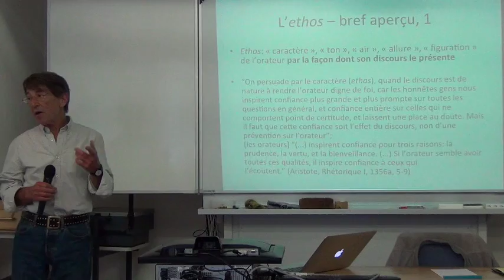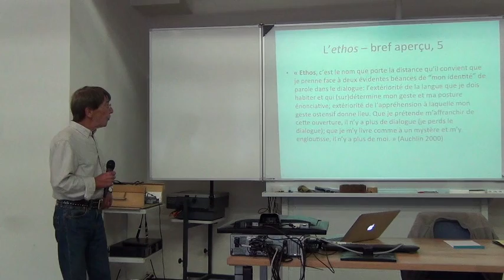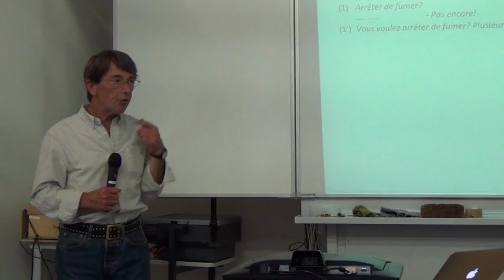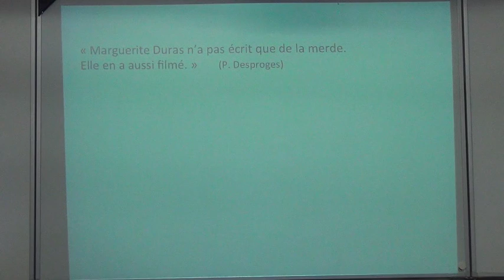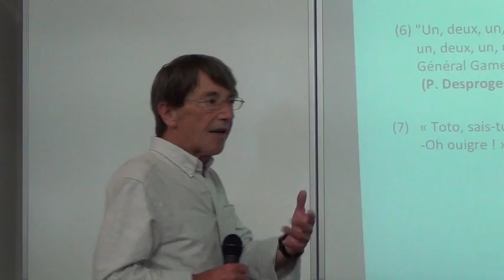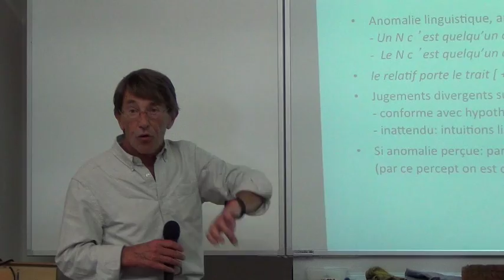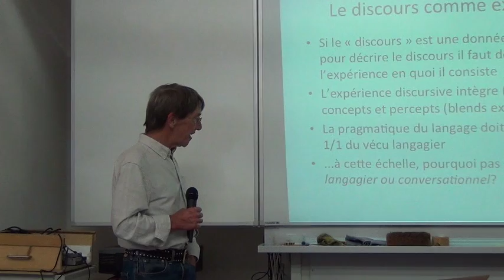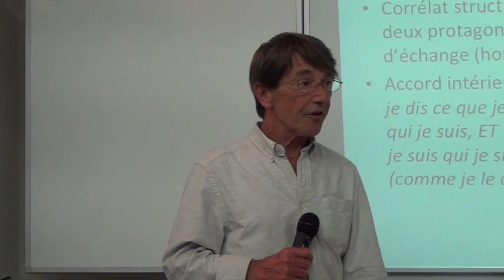Prof. Antoine Auchlin - Ethos, accord intérieur et bonheur conversationnel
Séminaire de recherche en systémique, organisé par CONSYL, avec  Amilcar CIOLA, Nahum FRENCK, Jean-François MALHERBE et Gérard SALEM.

Ethos, accord intérieur et bonheur conversationnel
(résumé communiqué par l’auteur)
L’éthos c’est, selon Aristote, l’image que l’orateur donne de lui-même par la façon dont il s’exprime. Mon exposé partira d’un impensé de cette appréhension de l’éthos : cette image que donne l’orateur, à qui la donne-t-il ? Pour quelle raison deux auditeurs différents ne formeraient-ils pas deux images différentes de l’orateur, deux éthé distincts ? L‘impensé de cette définition, sa zone d’ombre, a traversé les siècles indemne, jusqu’à se retrouver dans les propos fermes et clairs que Roland Barthes (1970) a consacrés à l’éthos, et d’autres après lui – impensé conforté par le « dogme objectiviste » (Lakoff & Johson 1980) dominant.
Après avoir pointé différentes zones de flottement définitionnel et difficultés auxquelles donne lieu le concept d’éthos dans une perspective objectiviste, je ferai valoir son ressaisissement dans une perspective expérientialiste (Lakoff & Johson 1980, i.a.). D’un tel point de vue, l’éthos prend la valeur d’une recommandation pratique à l’intention de tout locuteur, ou de tout auditeur en tant que futur locuteur, d’une instruction de vigilance quant à son état intérieur et l’état du dialogue.
Ce recadrage épistémologique de l’éthos opéré, je le mettrai d’une part en rapport avec la notion d’ « accord intérieur » comme principe de fonctionnement de ce que je nomme la compétence discursive, selon lequel « je dis ce que je dis parce que je suis qui je suis, et je suis qui je suis parce que je dis ce que je dis ». Cela concerne le versant monologal de l’éthos. Et d’autre part, sur son versant dialogal, je l’envisagerai en perspective du « bonheur conversationnel », à la fois comme point de fuite ou horizon appréhendé, et comme état psychologique partagé.
Antoine Auchlin est linguiste, Docteur ès Lettres. Maître d'enseignement et de recherche, département de linguistique, Université de Genève. Il est spécialisé en analyse du discours, en pragmatique des « acquisitions tardives » et de la gestion des émotions, et en prosodie. Il a mis en place et co-dirigé à l’Université de Genève la formation continue « Prendre la parole ».
Parmi ses centres d’intérêt et ses domaines de recherche principaux, mentionnons ici la pragmatique comparée, l’analyse pragmatique du discours, la prosodie, les "acquisitions tardives".
En formation continue, il développe depuis les années 90 une approche expérientielle et systémique du discours, qui vise à intégrer dans l'analyse du discours les processus affectifs, motivationnels, expérientiels, à la fois dans les données observées (descriptivement), et au niveau de leur rôle dans le dispositif d'observation (épistémologiquement).
Une bibliographie sélective figure sur le site web de l’Université de Genève, au Département de linguistique.